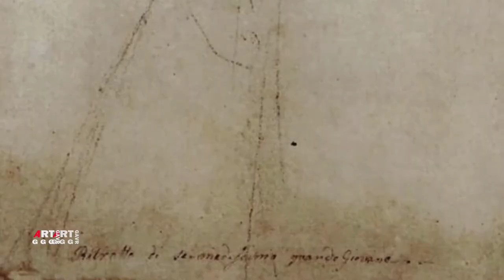Рафаэль Санти. Рисунки, этюды, эскизы. Часть 18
1. Этюд Мадонна с младенцем на фоне пейзажа 1503 Перо Чернила Бумага 12.3×12.2 Лувр Париж
2. Мадонна Любовь ангелов 1508 Мел Перо Чернила Размывка Бумага 28.5×22.5 Музей Конде Chantilly
3. Эскиз к картине "Мадонна Темпи" 1507 Возрождение (Ренессанс) Мел Бумага 39.5×35 Музей Фабра Монпелье
4. Женщина на стуле, обнимающая ребенка 1513 Свинцовые белила Серебряная игла Бумага 16.1×12.8 Музей Эшмола
Оксфорд
5. Мадонна и Св. Елизавета. Этюд для "Мадонна дель Импанната" 1511 Свинцовые белила Серебряная игла Бумага

21×14.5 Королевская библиотека, Виндзор